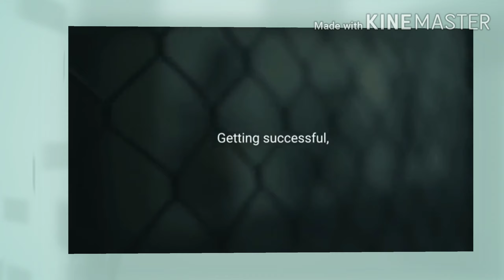Reason to like him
Life journey of Run Machine